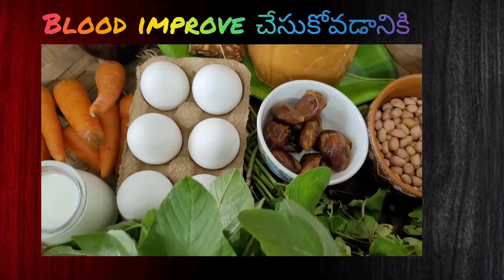pregnancy లో blood పెరగడానికి మా డాక్టర్ చెప్పిన food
pregnacy లో blood పెరగడానికి మా డాక్టర్ చెప్పిన food list..

food list
1. ఆకుకూరలు(leafy vegetables)
   (తోటకూర, పాలకూర, గోంగూర, చుక్కకూర )
2. పాలు, ఎగ్స్ (milk &eggs)
3. ఖర్జురాలు (dates)
4. బెల్లం & పల్లీలు (jaggery &peanuts )
5. nonveg (liver item)

for full information check out the video..

• ఖర్జురా పాలు (ప్రెగ్నన్సీ లో baby growth development కి చాలా useful)